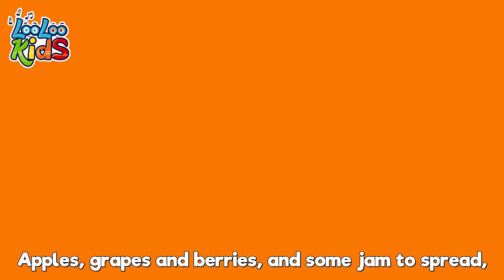🐦 Two Little Dickie Birds & Classic Nursery Rhymes | 1-Hour LooLoo Kids Playlist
You are watching "Two Little Dickie Birds", a super fun 1 hour compilation with the best animated nursery rhymes!

Go to your favorite song by selecting a title below:

00:00:00 - Two Little Dickie Bird
00:01:58 - Sweet Dreams and Good Night
00:04:00 - A sailor went to sea
00:07:09 - Three Little Kitten
00:09:32 - The frog song
00:11:22 - Ten in a Bed
00:13:49 - The more we get together
00:15:54 - The Secret Song of Happiness
00:18:12 - Musical Instruments
00:20:42 - Playing in the Backyard
00:22:50 - Shaky Shaky
00:24:39 - Hickory Dickory Dock
00:27:04 - Drawing Song
00:28:38 - Cupcake
00:31:12 - Down By The Bay 1
00:32:51 - My two little hands
00:35:17 - The frog song
00:37:17 - There's a happy little duck
00:39:32 - Under a Button
00:40:50 - She'll be Coming Round the Mountain
00:42:55 - Skidamarink
00:44:29 - The Little Green Frog
00:46:31 - She's my friend Lola
00:48:01 - We Have Fun video+sub
00:50:31 - Pin Pon
00:52:19 - Ribbit, Ribbit
00:54:13 - Going to the Market
00:56:19 - A Flower in My Garden
00:57:48 - Cobbler
00:59:29 - Miller You`re Sleeping